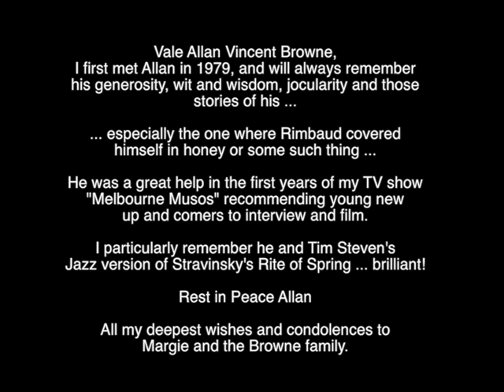Allan Vincent Browne RIP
Melbourne has lost a Jazz drumming hero in Allan Browne this weekend. Here is a clip from my show back in 1996 which to me, epitomises his charm, grace and wit.